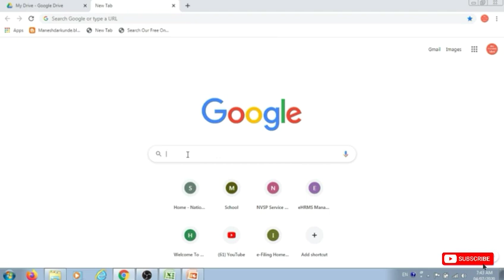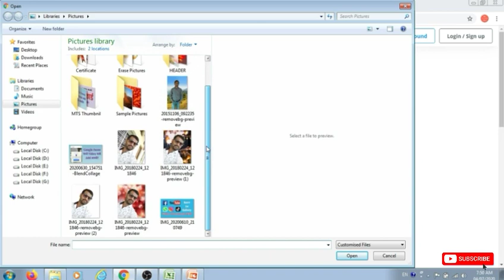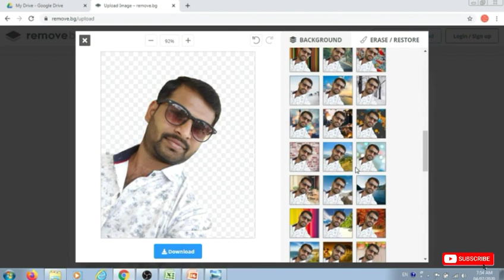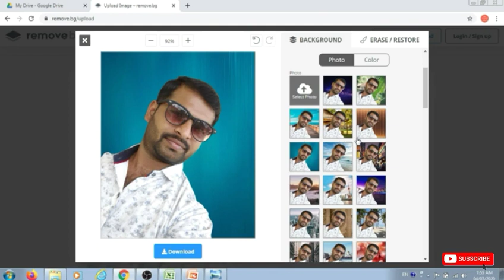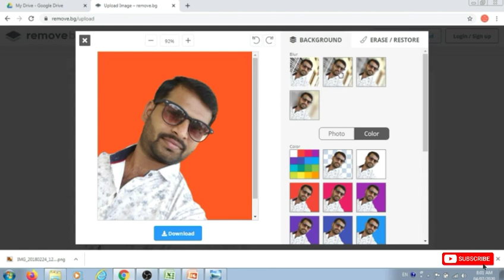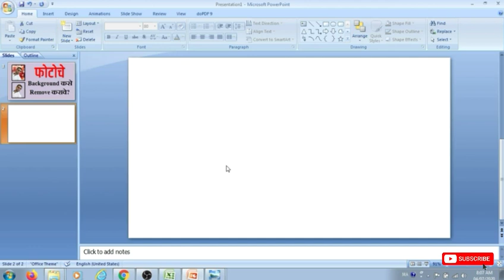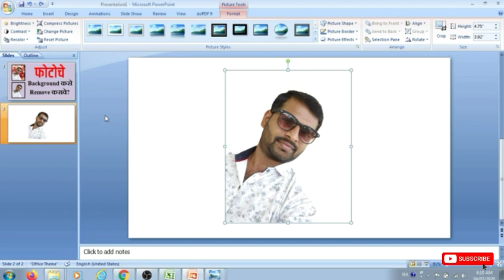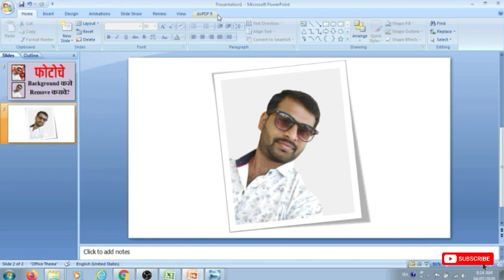फोटोचे Background कसे Remove करावे? How to Remove the Photo's Background? Replace Background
*कोणत्याही फोटोचे Background कसे Remove करावे? किंवा कसे काढून टाकावे? या बाबत एक online software कशा प्रकारे काम करत किंवा त्या फोटोची Editing आपण online कशी करू शकता या बाबत संपूर्ण माहिती या Video मध्ये दिलेली आहे..!!

► Educational PC Editing संदर्भात महत्वपूर्ण Video खालीलप्रमाणे -